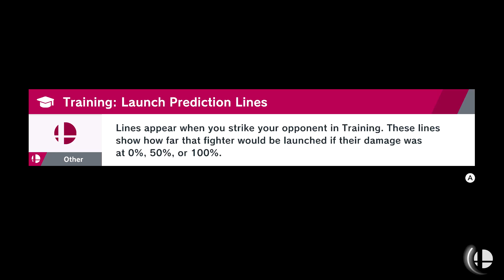LIGHTLOCKE: Kirby's REVENGE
[Runs 7-8, Episode 1] lightlocke run but like... better.